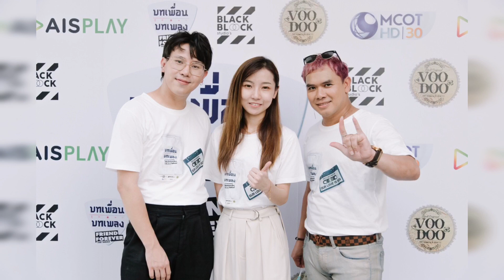เรื่องย่อ : บทเพื่อน บทเพลง (Friend Forever The Series)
กอนโดล่า เอนเตอร์เทนเม้นท์  และ แบล็คบล็อค สตูดิโอ

ได้ฤกษ์บวงสรวงบอยเลิฟมิวสิเคิลซีรีส์ “บทเพื่อน บทเพลง”

ดัน 22 หนุ่มหล่อใสให้แฟนคลับได้จิ้นฟินจิกหมอน

กอนโดล่า เอนเตอร์เทนเม้นท์  และ แบล็คบล็อค สตูดิโอ ถือฤกษ์ดีบวงสรวงเปิดกล้องบอยเลิฟ มิวสิคเคิล ซีรีส์ เรื่องแรกของประเทศไทย “บทเพื่อน บทเพลง (FRIEND FOREVER The Series) ของผู้จัดหน้าใหม่ป้ายแดง ดอร์เช่ - ธีรเดช พวงศิริ หยิบเอามิตรภาพลูกผู้ชายมาถ่ายทอด ปลุกกระแสบอยเลิฟให้กลับมากระหึ่มช่อง 9 MCOT HD อีกครั้ง  ฝีมือผู้กำกับ ณธวรรศว์ ปิยานนท์พงศ์

ฤกษ์ดี  09.09 น. ณ บริเวณลานพระพรหม ช่อง 9 MCOT HD  ผู้จัด ดอเช่ พร้อมด้วย คุณวิรดา หวู่ ผู้บริหาร บริษัท บิ๊กไอเดีย คอร์ปอเรท (ประเทศไทย) จำกัด ผู้สนับสนุนหลักและผลักดันซีรีส์ออกอากาศในอีก 5 ประเทศ พร้อมด้วย ผู้กำกับ นักแสดงมากันครบทีม นำโดย 6 นักแสดงหลัก เลโอ-พีรพันธ์ จึงเจริญพาณิชย์ , ไต๋-ธนภัทร ขจรชัยกุล , แบงค์-ณฐวัฒน์ ธนทวีประเสริฐ  , ฮาร์ท-ศุภวัฒน์ วิสุทธิเทพกุล , ฉัตร-วสุธา พรหมชัยนันท์  และ เจ๋ง-โชติพัฒน์ สุทัศนทรวง ร่วมด้วย  ริว / ท๊อป / นนท์ / เจฟฟี่ / ริวจิ / แพน / คอนเนค / โจเซฟ / แชค / โปร / ไทย / ไตตั้น / ฮอร์ค  / วินเนอร์ /กาย / สายฟ้า และ 4 นักแสดงหน้าใหม่ จ้า โอม เอตั้น แม็ก ที่พร้อมทุ่มเทในทุกบทบาทอย่างเต็มที่

“บทเพื่อน บทเพลง (FRIEND FOREVER The Series) เป็นภาคต่อเนื่องของ 1 Day Projact กับ รหัสลับ 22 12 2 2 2 โดยคัดเลือกผู้สมัครที่มีความสามารถ ร้อง เต้น และแสดง กว่า 500 คนทั่วประเทศ เหลือเพียง 22 คน สู่การเป็น “เด็กฝึก”  เปิดตัวด้วยผลงานแรกกับซิงเกิ้ล สุดท้ายก็เพื่อนกัน (FRIEND FOREVER) ต่อด้วยบอยเลิฟ มิวสิคเคิล ซีรีส์ “บทเพื่อน บทเพลง ซึ่งแสดงอย่างเดียวก็ว่ายากแล้วสำหรับมือใหม่แต่ครั้งนี้เพิ่มการร้องเข้าไปในบทด้วย จึงเป็นงานที่ท้าทายสำหรับเด็กฝึก วันเดย์ โปรเจ็คท์ ทั้ง 22 คน

 ดอร์เช่ ธีรเดช ผู้จัดฯ  เผยว่า “เราเตรียมงานซีรีส์ บทเพื่อนบทเพลง กันมานาน  ซึ่งเป็นภาคต่อของ วัน เดย์ โปรเจ็คท์ กับรหัสลับ 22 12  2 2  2 คือ 22 เด็กฝึก 12 บทเพลง  2 รายการ 2 โชว์เคส และ 2 ซีรีส์ โดยเราเปิดกล้อง บทเพื่อน บทเพลง เป็นเรื่องแรก นำแสดงโดยนักแสดงหลัก 3 คู่ คือ เลโอ-ไต๋ ,แบงค์-ฮาร์ท  และ ฉัตร -เจ๋ง รวมถึงนักแสดงจากโปรเจ็คต์เราทุกคนร่วมแสดงด้วย ที่สำคัญซีรีส์เรื่องนี้เราทำเป็นมิวสิเคิล บอยเลิฟ เรื่องแรกในประเทศไทย ถือเป็นความท้าทาย ทั้งนักแสดง และ ทีมผลิต ตอนนี้ถ่ายทำไปได้พอสมควร เตรียมออกอากาศตอนแรก วันที่ 19 กันยายน นี้ ทางช่อง 9 MCOT HD ข่าวดีอีกเรื่องคือเราเตรียมเซ็นสัญญานำซีรีส์ไปฉายต่างประเทศอีก 5 ประเทศ คือ จีน ฟิลิปปินส์ เกาหลี มาเลเซีย และ ไต้หวัน ครับ”

ติดตามเรื่องราวมิตรภาพลูกผู้ชายผ่านบทเพลงสุดไพเราะใน “บทเพื่อน บทเพลง “ (FRIEND FOREVER The Series) ความยาว 12 ตอน ทาง ช่อง 9 MCOT HD หมายเลข 30 และรับชมย้อนหลังได้ทาง AIS Play เริ่มตอนแรก วันที่ 19 กันยายน เวลา 23.00 น.

บทเพื่อนบทเพลง FRIENDFOREVERTheSeries 1DAYproject 1DAYinSeries ติดตามเบื้องหลังความสนุก และตามติดทุกผลงาน วันเดย์ โปรเจ็คท์ ได้ทาง / youtube :blackbloockstudios

แทน (รับบทโดย เลโอ พีรพันธ์ จึงเจริญพาณิชย์) หนุ่มวัยรุ่นที่กำลังจบมหาวิทยาลัย ใช้ชีวิตโดยไร้จุดหมายหลังจากสูญเสียแม่ไป และเป็นช่วงเวลาที่ ออย (รับบทโดย ไต๋ ธนภัทร ขจรชัยกุล) ได้กลับมายังบ้านของแทนหลังจากขาดการติดต่อไปถึงสองปี  ทำให้แทนรู้สึกสับสน เพราะ ออย คือน้องข้างบ้านคนสนิท การย้ายออกไปของออยเมื่อครั้งนั้นทั้งคู่ไม่ได้ร่ำลากันแม้แต่น้อย  ระหว่างที่ออยพักอยู่ที่บ้านแทน ภาพอดีตของทั้งสองคนเริ่มย้อนคืนมา จากแทนคนเหงา 2020 กลับมาเป็นแทนจอมซ่า ขี้เล่นและเต็มไปด้วยรอยยิ้ม

วันนึง พ่อของแทนปรากฏตัวขึ้น แทนและออยตกใจเป็นอย่างมากเพราะแม่บอกว่าพ่อเสียชีวิตไปนานแล้ว การกลับมาครั้งนี้ของพ่อทำให้แทนยิ่งเจ็บปวดใจ และคนเดียวที่จะทำให้แทนก้าวผ่านไปได้คือ ออย

ซี (รับบทโดย แบงค์ ณฐวัฒน์ ธนทวีประเสริฐ) น้องข้างบ้านคนสนิทของ แทน ได้รับทุนเรียนต่อที่โรงเรียนกรีนฟิลด์คอลเลจ ที่กรุงเทพ ซี ต้องปรับตัวหลายๆอย่างเพื่อให้เข้ากับโรงเรียนใหม่ ซี ได้พบกับ ติณ (รับบทโดย ฮาร์ท ศุภวัฒน์ วิสุทธิเทพกุล) เพื่อนใหม่ไฮโซลูกคุณหนู คอยตื้อให้ ซี สอนกีตาร์ให้ เป็นคนคอยอยู่ข้างๆ ทำให้ ซี ไม่เป็นกังวลกับโรงเรียนใหม่ที่ต่างจากโรงเรียนเดิมของเขา ซีกับติณสนิทกันมากขึ้นเพราะเล่นกีตาร์ด้วยกัน แต่ก็ยังมีเพื่อนที่เคยสนิทของติณ ไม่ชอบหน้าซีและคอยแกล้งซีตลอด เมื่อ ซี สอนกีตาร์ ติณ จนสามารถเล่นได้กลับถูกแฟนสาวบอกเลิก ซี จึงต้องคอยอยู่เคียงข้างและเป็นกำลังใจให้ติณ ซี ถูกกล่าวหาว่าทุนที่ได้มานั้นเพราะมีอาจารย์ กฤษ อาจารย์ชมรมดนตรีใช้เส้นสายและเลี้ยงดูซีอยู่ ซีและติณต่างต้องก้าวผ่าน เรื่องราวเจ็บปวดในช่วงวัยรุ่นไปให้ได้ ด้วยกำลังใจที่เขาต่างมีให้กัน .สุดท้ายแล้วทั้งคู่จะเป็นอย่างไร ต้องไปติดตาม!!